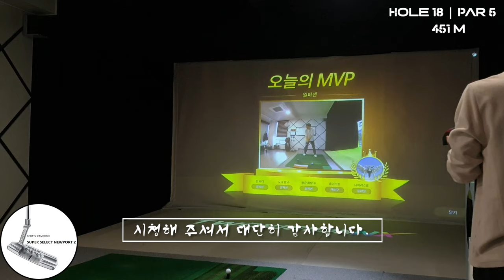골프존, 골프존 내리막코스, 골프존추천코스, 골프존인기맵, 스크린골프잘치는법, 스크린골프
내리막코스 드라이버 시원하게 치고 싶으시면 여기가 딱 좋아요
스크린골프 , 골프존인기맵